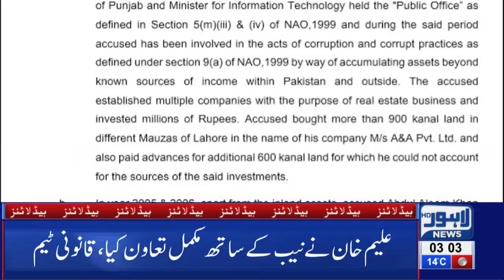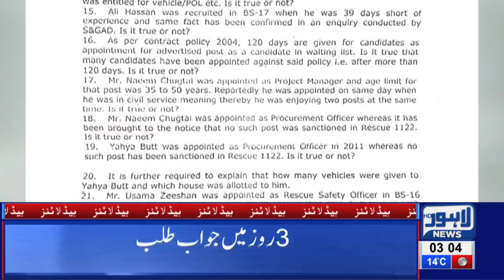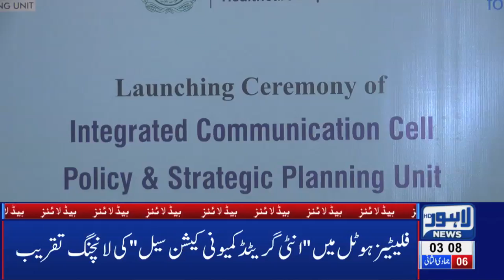03 AM Headlines Lahore News HD –12th Feb 2019